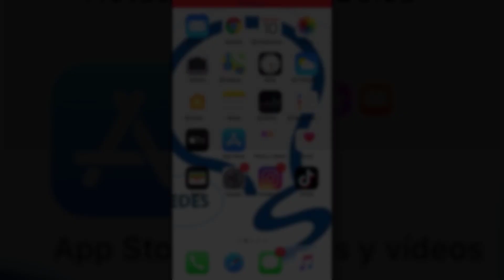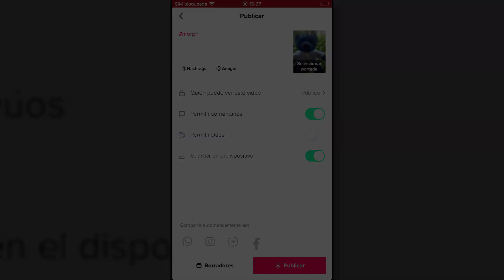🎵 Cómo HACER RETROSPECTIVA en TikTok en iPhone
Videotutorial de Solvetic para saber cómo hacer efecto retrospectiva en TikTok desde iPhone.

Vídeo en el que se explica cómo hacer el efecto retrospectiva de TikTok en iPhone.